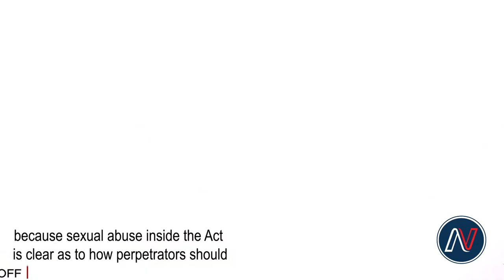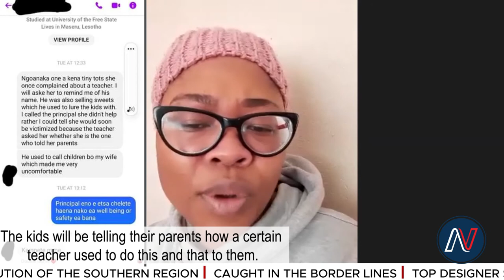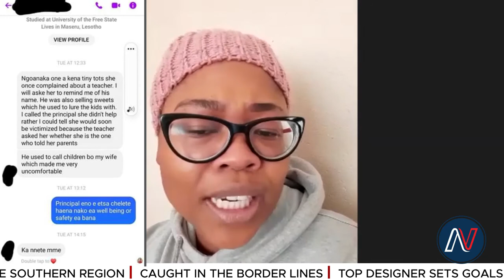TINY TOTS SEX SCANDAL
Government's hands tied to act on Tiny Tots scandal.